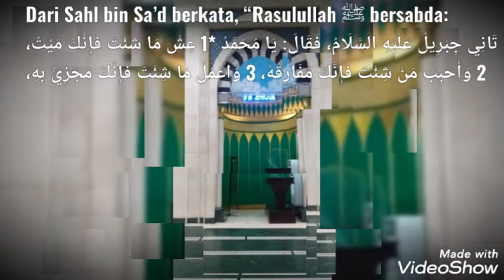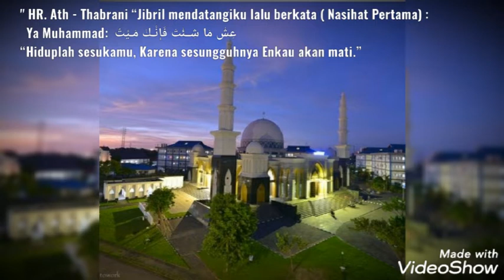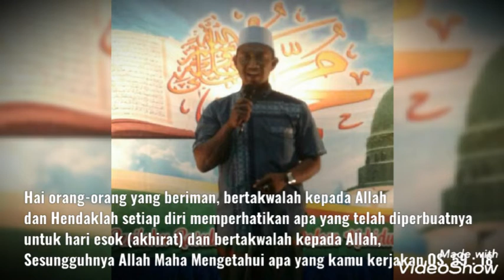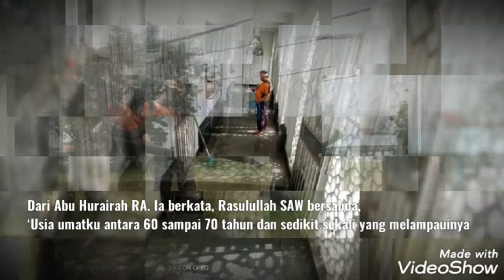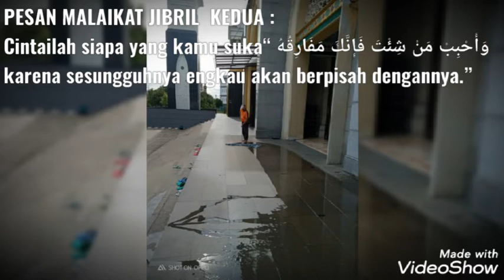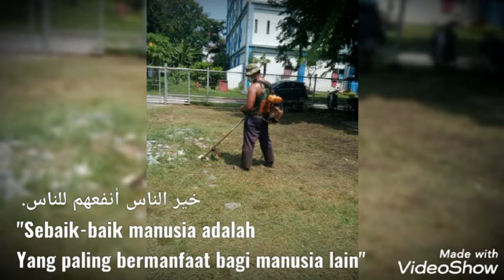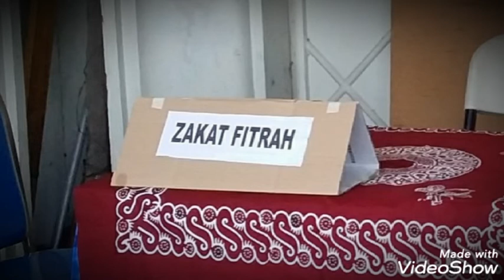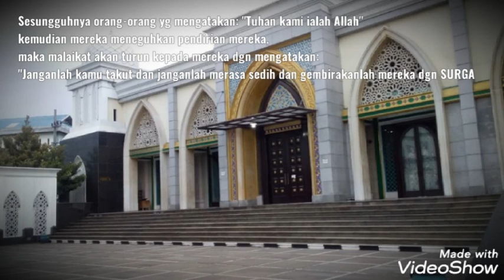Khutbah Jum'at Singkat - Tiga Nasehat Malaikat Jibril as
QS AT-THALAQ: 2-3
Artinya:👇❣️Dan barang siapa yang bertakwa kepada Allah niscaya Dia akan mengadakan baginya jalan keluar dan memberinya rezeki dari arah yang tidak dia duga.

Dan barang siapa yang bertawakkal kepada Allah niscaya Dia mencukupinya. Sesungguhnya Allah akan mencapai urusanNya, sesungguhnya Allah telah mengadakan bagi tiap-tiap sesuatu ketentuan."*
kajian islam menjelaskan tentang: 3 nasehat malaikat jibril
berdasar dari hadist Nabi SAW
di ceritakan dari sahabat  Sahl bin Sa’d berkata, Rasulullah ﷺ bersabda:“Jibril mendatangiku lalu berkata:
1). “Wahai Muhammad! Hiduplah sesukamu, karena sesungguhnya kamu akan mati.
2). Cintailah siapa yang kamu suka, karena sesungguhnya engkau akan berpisah dengannya.
3. Dan berbuatlah sesukamu, karena sesungguhnya engkau akan diberi balasan karenanya
( HR. Ath - Thabrani )-